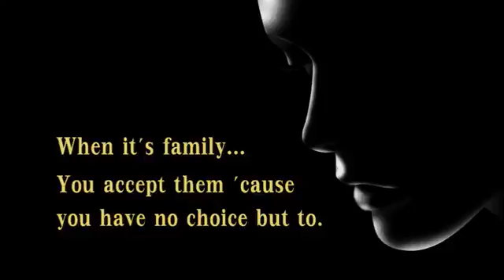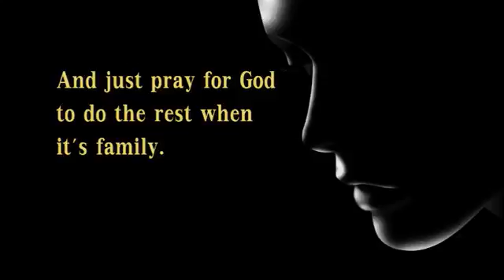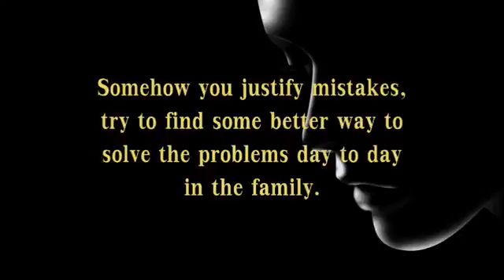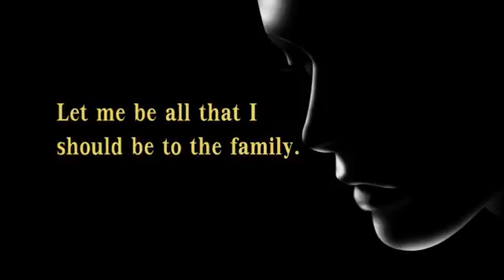Bcoz It's Family